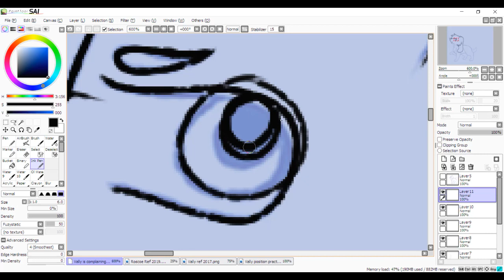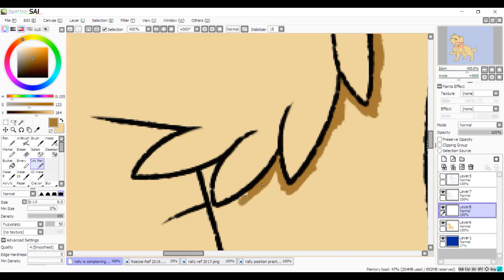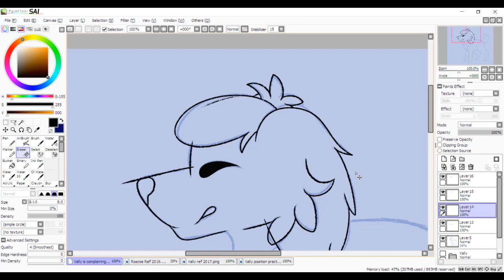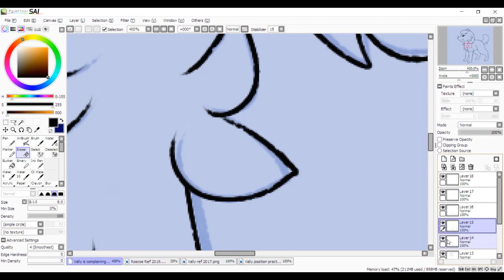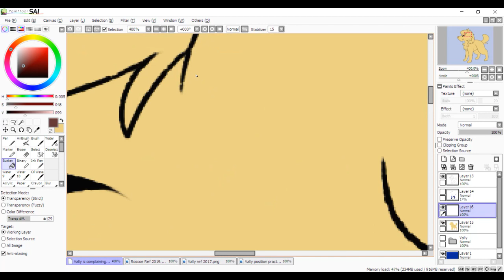You Feel The Same - Vally and Roscoe Speedpaint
I really just wanted to draw these two together, because they do get along so well. Vally is just a lil sassy because he's a tiny boy and Roscoe is taller than him.

Song
The Machines Dream - South London HiFi